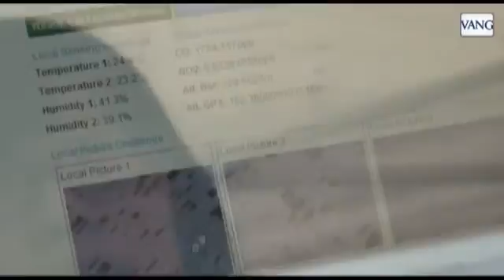Concurso de drones de la UPC en Barcelona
Futuros ingenieros compiten con mini helicópteros no tripulados (drone).
La UPC organiza un concurso mundial con estos vehículos inteligentes que a través del móvil controlan la polución de la ciudad